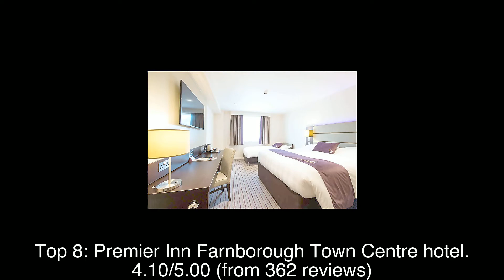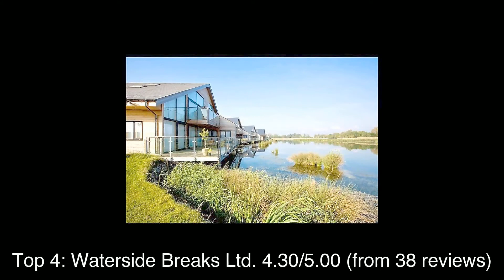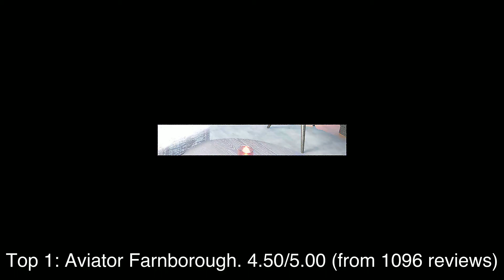Top rated Hotels in Aldershot, United Kingdom | 2020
1: Aviator Farnborough
2: The Princess Royal
3: Premier Inn Farnham hotel
4: Waterside Breaks Ltd
5: The Falcon Hotel
6: The Queen Hotel
7: Premier Inn Aldershot hotel
8: Premier Inn Farnborough Town Centre hotel
9: Holiday Inn Farnborough
10: Mercure Farnham Bush Hotel